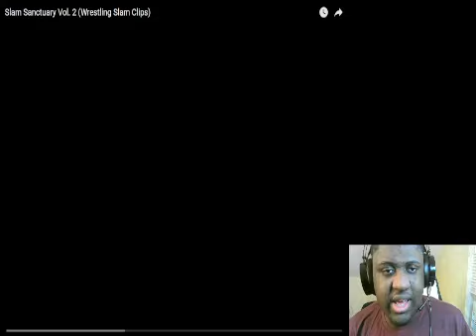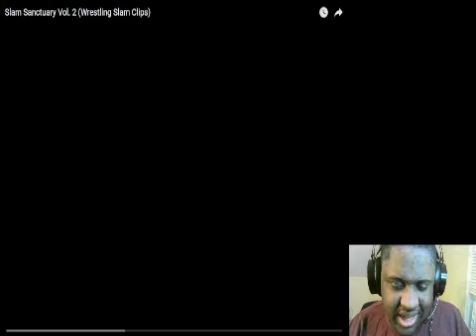Slam Sanctuary Vol. 2 (Wrestling Slam Clips) Reaction